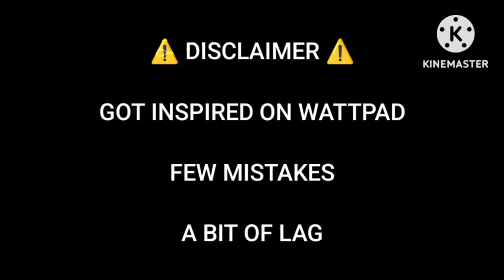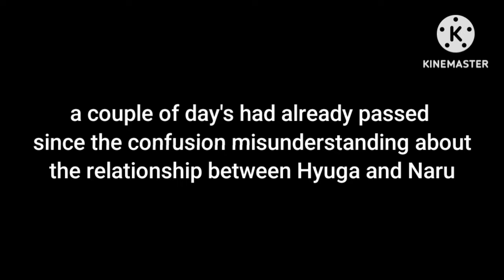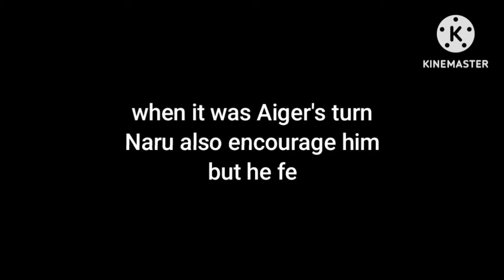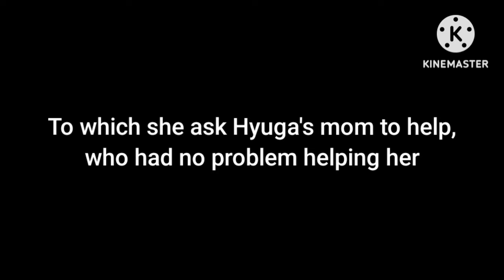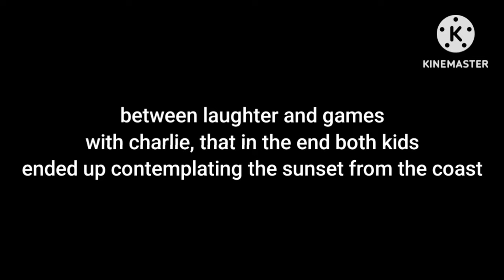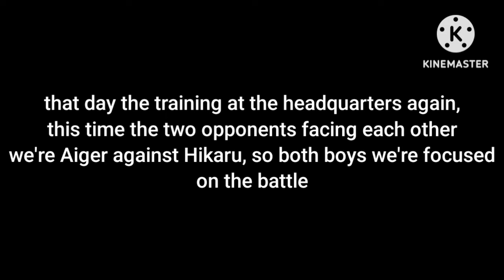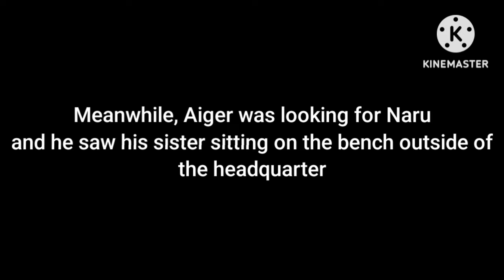『My new friend & My overprotective brother』//beyblade burst//mini movie/series/read the pin comment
〖Charecter(s)〗
- Naru Akabane
- Hyuga Hasashi
- Hikaru Hasashi
- Raika
- chuck
- Aiger Akabane
- Rantaro Kiyama
- Ranjiro Kiyama
- Silas Karlisle
- Free De La Hoya
- Dante Koryu
Original: lucyMarukura on Wattpad
〖Apps〗
- Gacha club✓
- Kinemaster✓
- Cap cut✓
- Ibis paint✓
〖Follow me on..〗
louisseellie
ellielouisse_12
EllieLouisse12#1623
BYEEE AND WISH YOU A MERRY CHRISTMAS ♡♡♡🎄❄️☃️☃️🎅🤶🌨️  =＾● ⋏ ●＾=